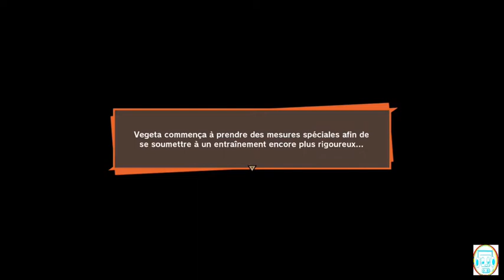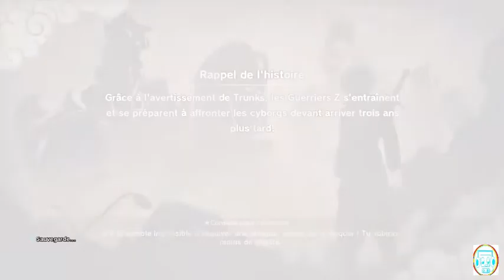Dragon Ball Z : Kakarot - Son goku vs Son gohan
Louay le gamer : Dragon Ball Z : Kakarot
- Son goku vs Son gohan